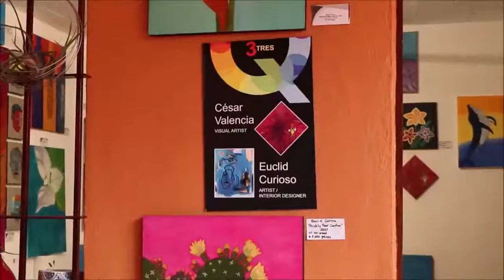Euclid "Winston" Curioso Studio 3 - Qulture Artists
I am pleased to announce a new display of artwork in our Qulture Art Galleries from a local artist, Euclid "Winston" Curioso. For over 20 years he has drawn, painted and been involved with interior design. He has taken a new direction which has brought a crossover among the three, bringing in more color and life. "I believe that color should be embraced in all aspects of our life. It is such a simple thing to lift the spirits and a wonder we often reject. I've long been entranced with the use of colors to enhance our surroundings. I have found that having diverse experiences contributes to my growth as an artist and a designer. Follow your own paths of exploration and discovery whenever possible. You never know where they will take you."
Euclid's art is very reasonable and perfect decor for your home. I invite you to come visit Qulture and check out the wonderful art gallery we have hanging. to see other art pieces.

Green Strategy ORM Example Video Library

Closed Captions
Video in Email
Combine Video Clips
Listicles
Tutorials
Greetings
Slideshow
News Video
Travel Vlog
Countdown
Lyric VideoVideo
Quotes
Product Demo
Lower Thirds
Recipe Videos
Intro & Outro
Website Video
Blog Promotion
Event Promotion
Fun Social Posts
Restaurant Promo
Zoom Backgrounds
Podcast Promotion
Background Videos
Presentation Videos
Special Offers and Sales